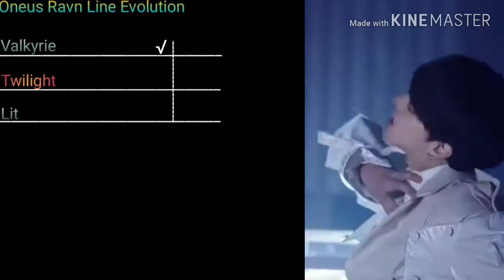Oneus Ravn Line Evolution